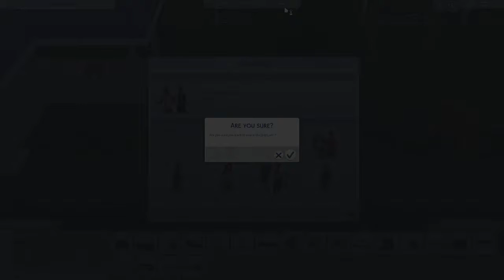Grid Livin' CAS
Welcome to my new LP Grid Livin'. I've created the first 2 sims Jason & Elizabeth Montigran who will reside in Forgotten Hollow and live completely of the land.

Info of the game

Off The Grid Challenge
 by SnarkyWitch

Objective

Your objective for this challenge is to build up a town with a tribe of Sims that lives completely off the land. No buying your groceries, no using technology, no indoor plumbing, no businesses or careers that make use of any of these things, and no outtings to community lots that have these things. Your Sims are 100% dependent on themselves and their own hard work to survive. The challenge ends when every household in your town has met the challenge requirements for being true off the grid masters (but if you are having fun playing this way when your challenge ends, feel free to continue)!​

Story

A nomadic tribe of Sims who don't believe in the ways of the 21st century stumble across a completely empty landscape and see a golden opportunity; to claim the land as their own and create a permanent village in this area that is completely free of the trappings of technology. This village will become one of the only villages left in the Sim world to be completely untouched by the influences of modernity and together, the tribe will grow and prosper out of the dedication and hard work they've put into building a sustainable community.​